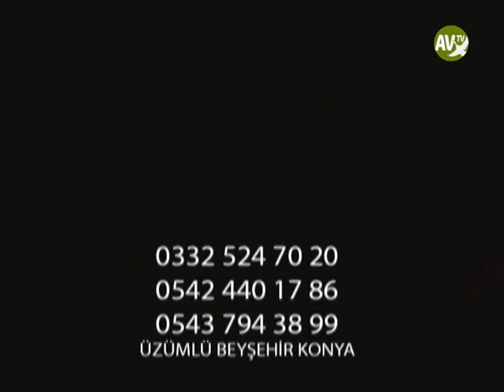Yaman Avcının Postası 5